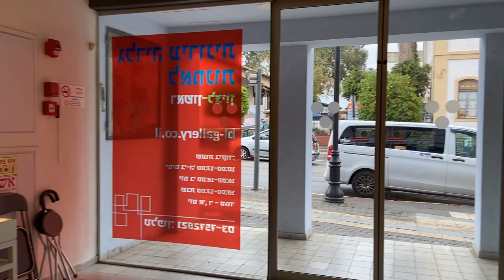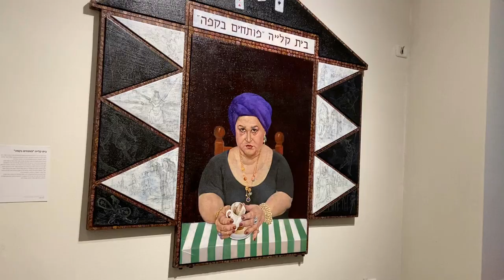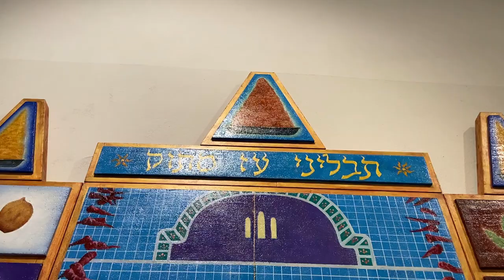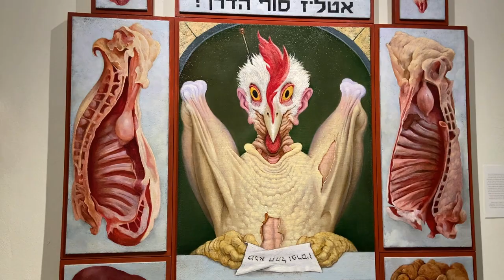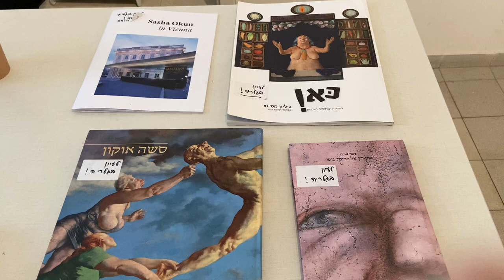Exhibition of Sasha Okun in Rishon Lezion, Israel. The temple of life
Just look at the pictures and comprehend the irony, sadness, mockery, and other emotions and thoughts of the artist. Of course, everyone understands Sasha's creations in their own way ...
It all started with the fact that when I arrived in Rishon Lezion, I saw an elderly music lover on the street